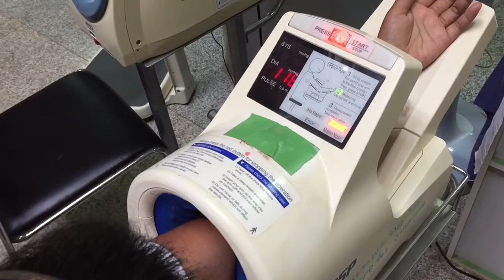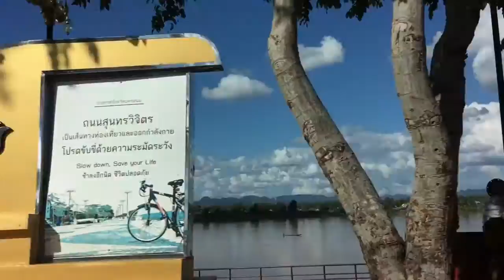Nakhon Phanom Thailand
I'm Paul Bown from Bristol UK .I make videos about my life travel and doing the things I love.